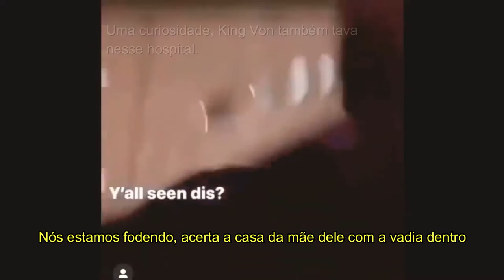♿Quando Rondo - End Of Story (Legendado) + Explicando a Música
(Nesse video eu só consegui explicar a música, se eu fosse explicar a treta toda levaria mais que 3 minutos)

O porque do King Von ter batido no Quando Rondo, ninguém sabe, por isso não botei no video.